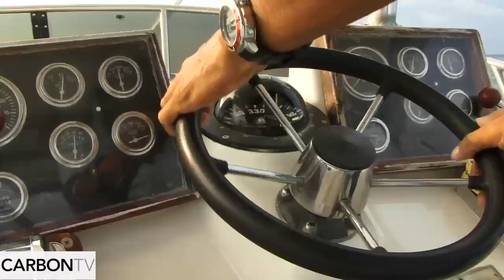Fly Fishing Pacific Sailfish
Sailfish are a favorite target when it comes to anglers. Not many have attempted to battle these speed demons on fly tackle; and even fewer have succeeded. The guys are on the hunt for pacific sailfish with streamers in hand.

Click HERE for full episodes of The Fly Fishing Film Tour on CarbonTV

Follow CarbonTV on Twitter: @CarbonTV